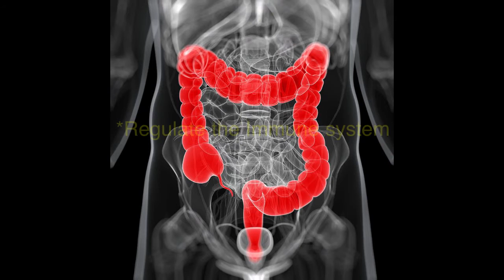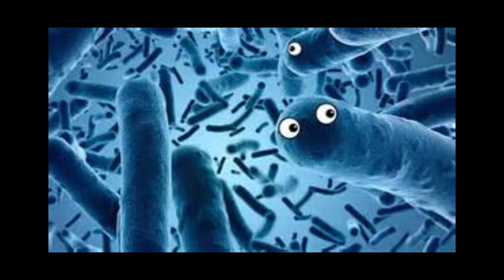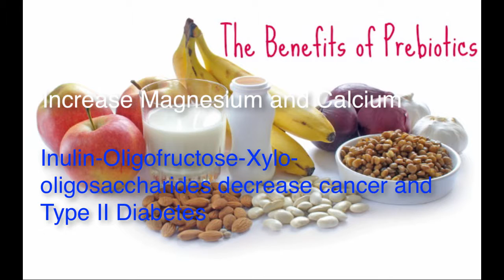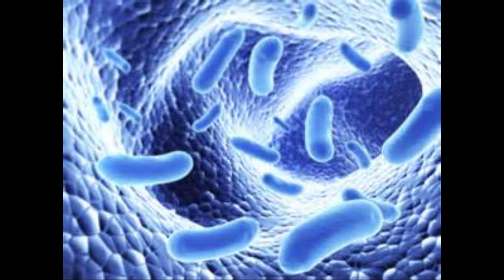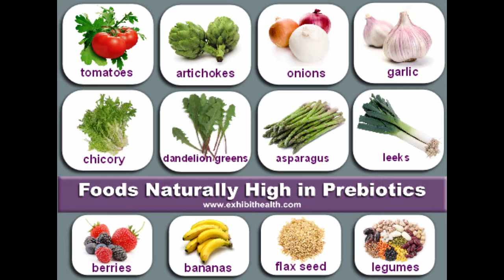PREbiotics for IBS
Dr. Davis discusses why prebiotics can be even more effective then prebiotics when improving the health of the gut and curing IBS.  He then talks abou how to manage IBS with the help of prebiotics.